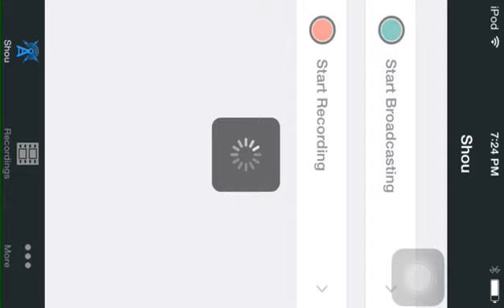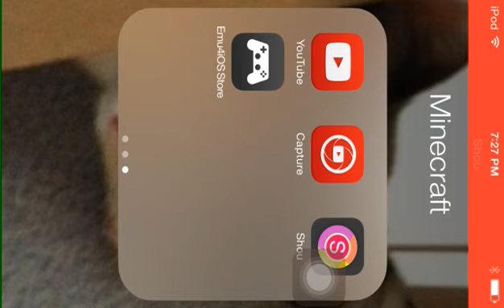Minecraft episode 1 sortuf.